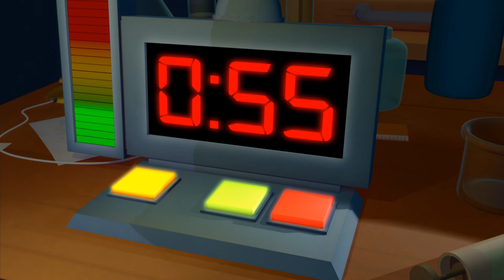THE GARFIELD SHOW ITALIANO - EP41 - Scherzi da amici